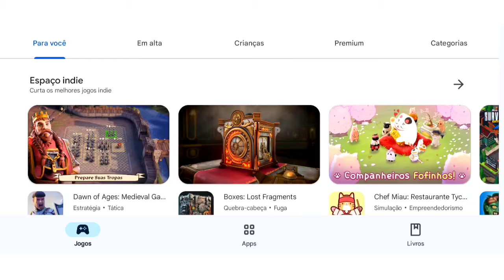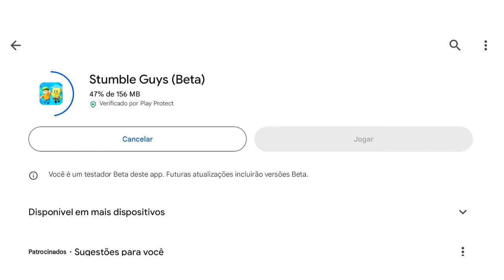COMO BAIXAR E JOGAR A ATUALIZAÇÃO VERSÃO BETA 0.75 DO STUMBLE GUYS!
OLA MINHAS LENDAS 😁❤️

HOJE TRAGO A VOCÊS COMO BAIXAR E JOGAR A NOVA ATUALIZAÇÃO VERSÃO BETA 0.75 O STUMBLE GUYS TOTALMENTE PELA PLAY STORE! JUNTO COM O MODO RANKED DA VERSÃO DO 0.75 MODO HABLIDADES RANKED EM DOWNLOAD BETA 0.75! DOWNLOAD VERSION BETA 0.75!

HOW TO DOWNLOAD BETA 0.75 STUMBLE GUYS

MODO RANKED HABLIDADES STUMBLE GUYS!

NOVO MODO RANKED HABLIDADES  STUMBLE GUYS!

NOVO RANKED HABLIDADES STUMBLE GUYS!

COMO JOGAR BETA 0.75 STUMBLE GUYS!

COMO BAIXAR A BETA 0.75 DO STUMBLE GUYS!

JOGAR A BETA 0.75 STUMBLE GUYS!

HOW DOWNLOAD BETA 0.75 STUMBLE GUYS!

SOBRE CANAL: Olá Me chamo Notícia Games e Meu canal é Focado em conteúdo somente de !Stumble Guys" Jogo desde da versão 0.4 o início do jogo, trago conteúdos como, Atualização, dicas, Burlas, informações de atualizações,sou top global e regional, já ganhei 14 Torneios influênciadores, e Sou um Influênciador oficial desse jogo e muito mais se gosta do canal já se inscreva para receber vídeos novos e claro ative os sininhos das Notificações!

INFORMAÇÕES DO JOGO:

Stumble Guys é um grande jogo de eliminatórias multijogador com até 32 jogadores on-line. Junte-se a cada rodada de caos progressivo para tropeçar em diferentes níveis até que um vitorioso seja coroado, com Vários Mapas como Block Dash, Rush hour, Laser Tracer,Nerf e muito mais!

Ative os sininhos🔔

META: 94.700

Novas skins especiais!
rasgate sua skins especiais grátis!
Nova atualização 0.75 skins!
Stumble guys update 0.75
como jogar beta 0.75 sumble guys
Burlas Rush hour
Burlas Block Dash!